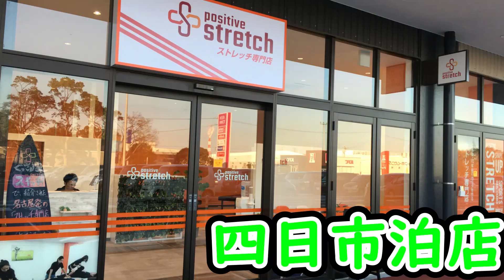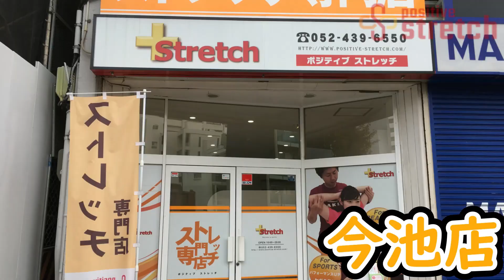【隙間ストレッチ】ちょっとした隙間時間に簡単なストレッチ！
ちょっとした隙間時間に行うストレッチをご紹介！！

今回はデスクワークの方、必見です！

肩こり、首こり、腰痛などで悩んでいる方いらっしゃると思います。
普段、どのような姿勢でお仕事されていますか？？
姿勢が悪いと、肩や腰に負担がかかってしまい、肩こりや腰痛の原因になってしまいます。

まずはこの動画を見ながら、普段の姿勢をチェックしてみましょう^^

隙間時間にストレッチすることで、身体もスッキリします☆
簡単に出来るので、是非チャレンジしてみてください！

１日３０秒を３セットが目標です！
無理ない範囲で続けてみましょう^^

名古屋を中心に店舗運営するストレッチ専門店
「ポジティブストレッチ」

一人で行うセルフストレッチとは一味違う本格的マンツーマンストレッチ
プロのアスリートも通うストレッチ専門店に一度足を運んでみては？
気になる方は下記の情報をチェック！

各店舗の情報

今池店（10：00～20：00）
〒464-0850 愛知県名古屋市千種区今池5丁目4-3 神谷ビル1階
地下鉄「今池駅」より徒歩3分

名駅店（11：00～21：00）
〒450-0002 愛知県名古屋市中村区名駅4丁目26-23 名駅エフワンビル3階A号室
各線「名古屋駅」より徒歩3分

栄店（11：00～21：00）
〒460-0008 愛知県名古屋市中区栄3丁目15−6 栄STビル7F
「栄駅」より徒歩1分

四日市店（10：00～20：00）
〒510-0883 三重県四日市市泊小柳4-5 イオンタウン四日市泊 1F
「JR南四日市」から徒歩5分、「近鉄泊駅」から徒歩1分